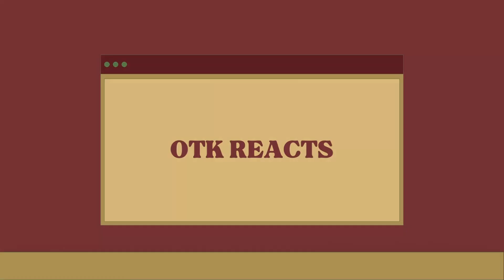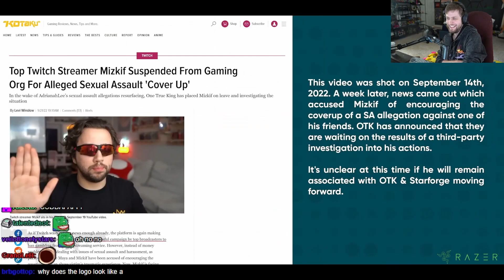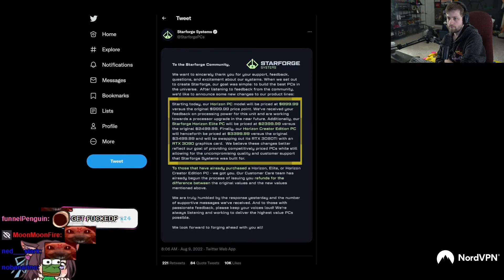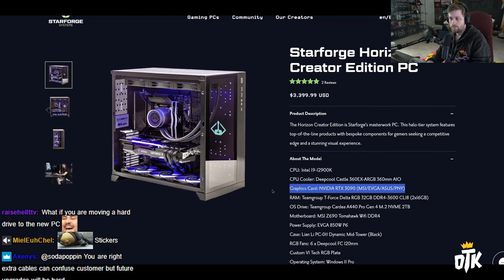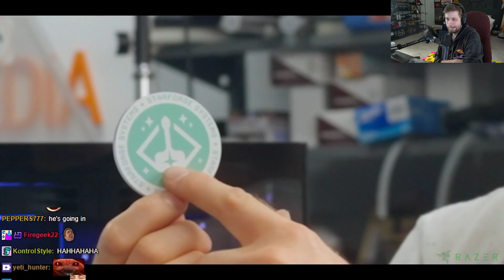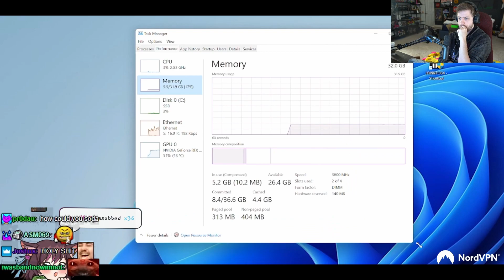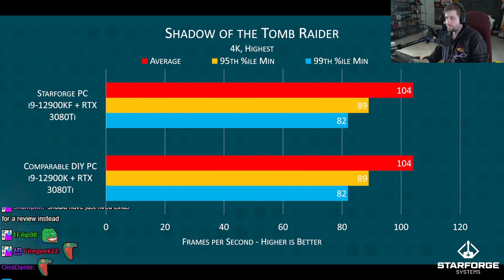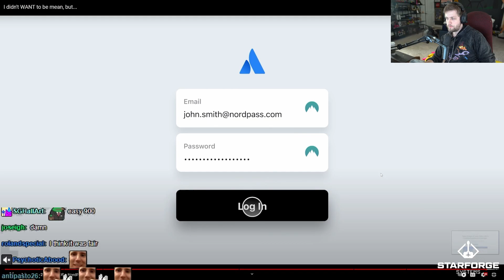Starforge Systems Review | Sodapoppin Reacts